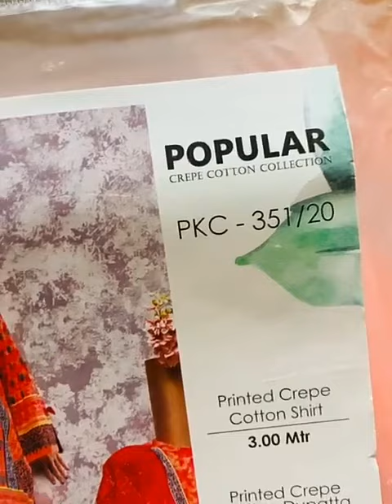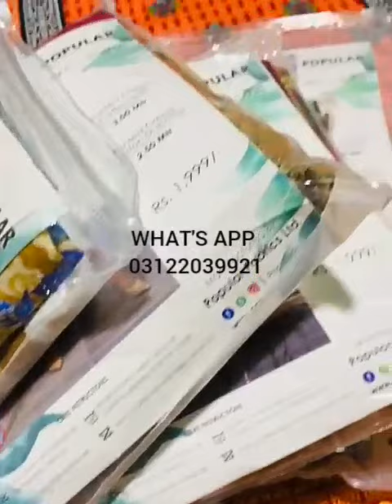ORIGINAL POPULAR KHADDAR COLLECTION 2020 |RFG